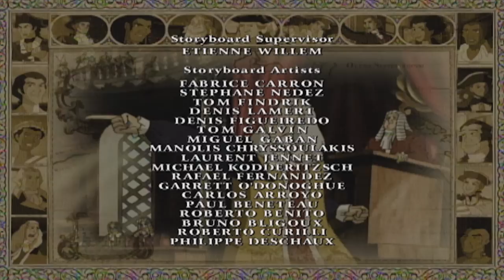The First Fourth of July | Liberty's Kids 🇺🇸 | Full Episode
As Hessians arrive off the coast of Staten Island (7/4/76), John Adams finally convinces Congress that independence is the only answer to the colonies’ problems.  They ask Thomas Jefferson to write the first draft of a “Declaration of Independence.”  Shortly after the Declaration is signed on July 4th, a massive British fleet enters New York harbor.  Ben Franklin realizes that "we must hang together or we will surely hang separately.” James learns about the tremendous power of words.